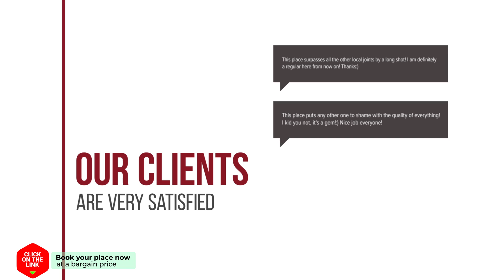51 E SCAPE irent fuerteventura Corralejo hotel review | Hotels in Corralejo | Spain Hotels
51 E SCAPE irent fuerteventura Corralejo hotel review | Hotels in Corralejo | Spain Hotels.

51 E SCAPE irent fuerteventura Corralejo hotel video review. Hotels in Corralejo, european 3 stars hotels.